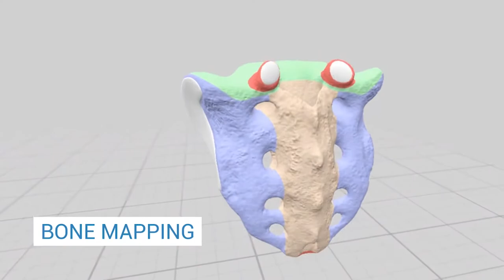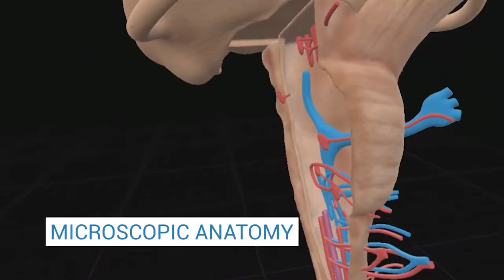3D Organon Testimonial by თბილისის ღია უნივერსიტეტი - Tbilisi Open University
3D Organon is very popular in Georgia. თბილისის ღია უნივერსიტეტი - Tbilisi Open University is growing rapidly, seeking to be recognized as Georgia's leading private university, achieving international educational standards with modern curricula and innovative teaching methods. 3D Organon could not be missing from its medical program. 3D Organon is available in Georgian among 15 other languages. Find it in your language!